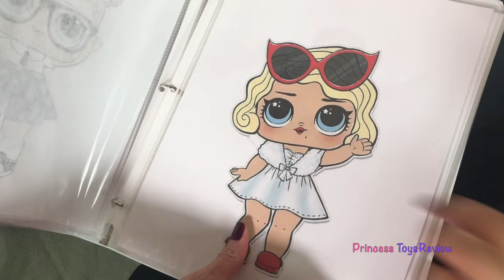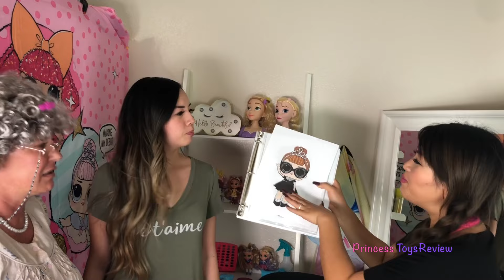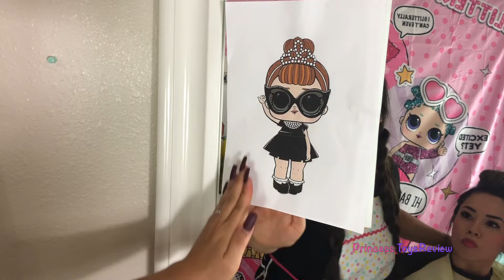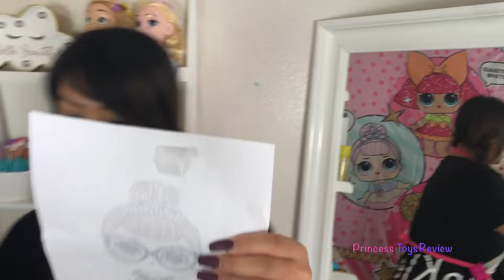LOL Surprise Doll in Real Life at Hair Salon | Make Up + Dress Up Play as It Baby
LOL Surprise Doll in real life : It Baby ! Princess T and Greedy Granny from Princess Squad use makeup and dress up costume at the hair salon to transform Princess Pham into a LOL Surprise doll IRL! It's a dress up play and makeover you don't want to miss! Fun video for those who love LOL Surprise dolls and pretend hair salon!

Always remember to dream big, have fun, and be kind!